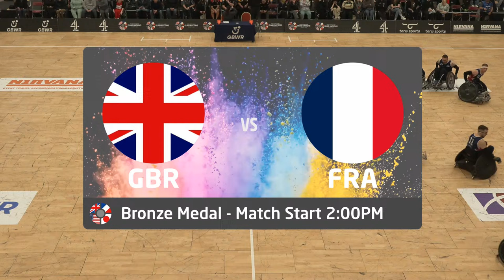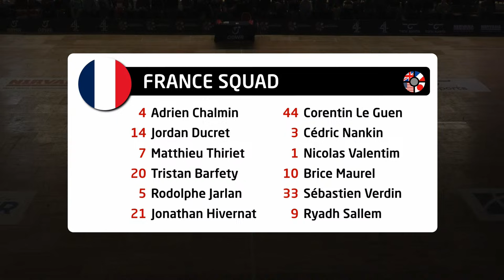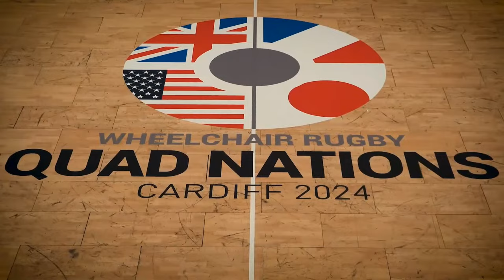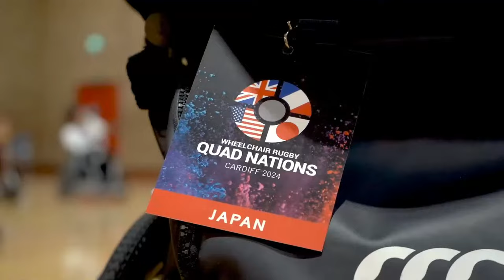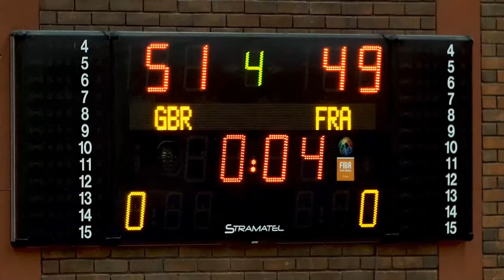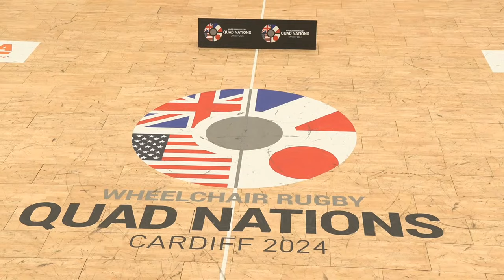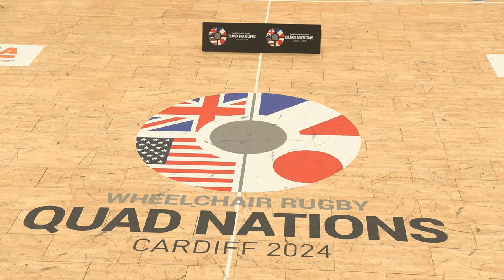Live Wheelchair Rugby Quad Nations | Final & 3rd place playoff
The Wheelchair Rugby Quad Nations returns, as Paralympics champions Great Britain take on France, Wales & Japan at the Sport Wales National Centre in Cardiff. What's set to be an epic showdown between 4 of the world's best wheelchair rugby teams, will serve as an intense test of the team's forms ahead of the Paralympics Games this summer in Paris.

Three days of action come down to this, the final to see who is crowned winner of the 2024 Quad Nations.